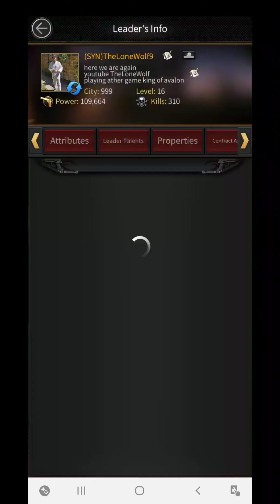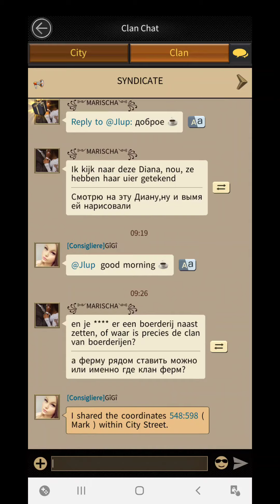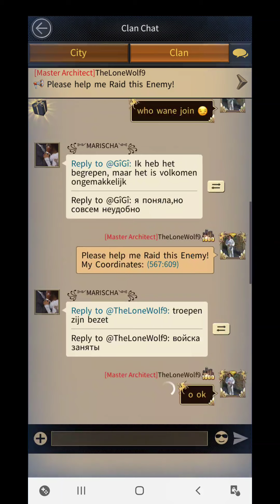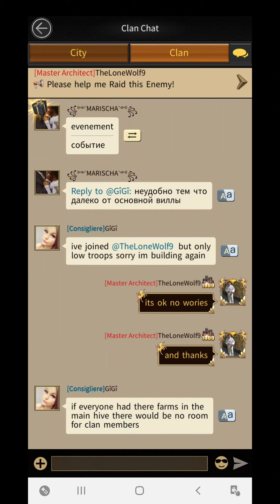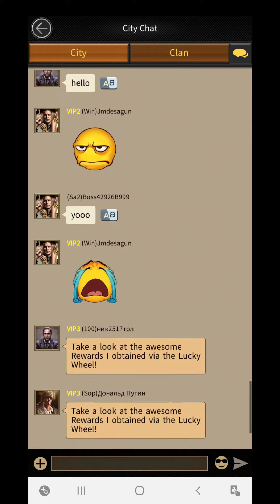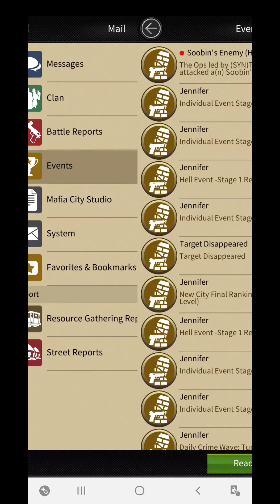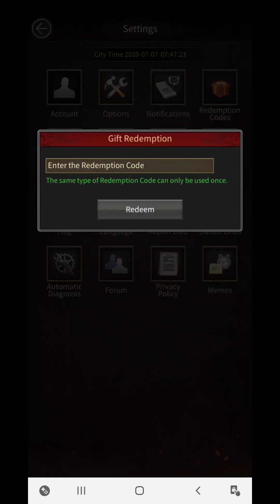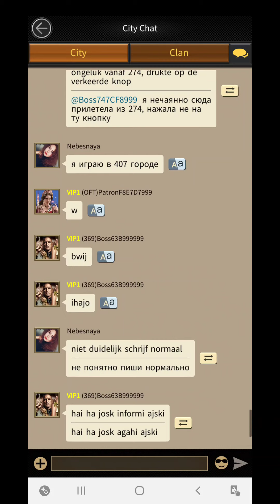Mafia city. City 999. First video clan.SYN